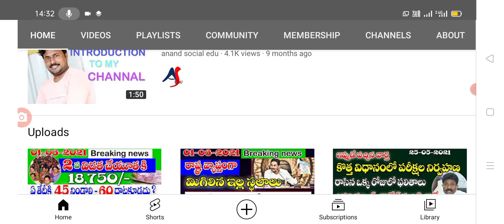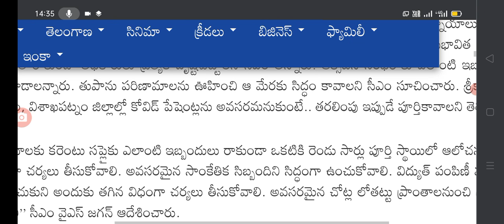AP latest update today తుఫానుపై సీఎం జగన్ సమీక్ష పూర్తి కీలక నిర్ణయాలు వీరిని వేరే ప్రాంతాలకు పంపండి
Hello everyone today update is AP government announced and cm Jagan meeting completed on cyclone in AP latest update today.@anandsocialedu